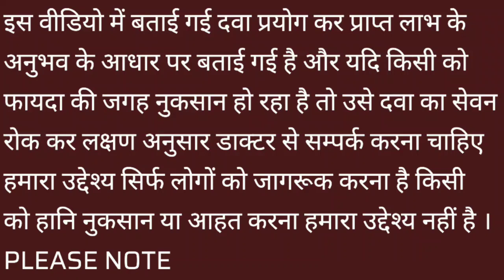बायो कैमिक औषधियों द्वारा कब्ज का इलाज, सदैव ध्यान में रखने योग्य,स्वयम् डाक्टर बनें भाग 353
NATRUM PHOS 3X
KALI MUR 6X,12X
NATRUM MURIATICUM 30X
FERRUM PHOS 6X,12X
SILICEA 30X
NATRUM SULPHURICUM 12X
CALCAREA FLOUR 12X
CALCAREA SULPHURICA 6X,12X
KALI PHOS 6X,12X
KALI SULPHURICUM 6X,12X
MAG PHOS 6X,12X
BC 4